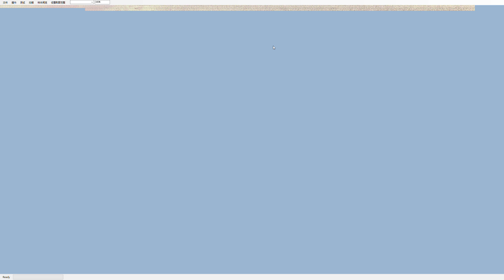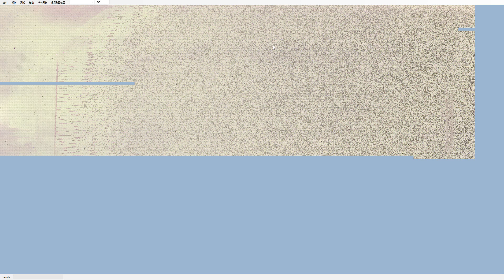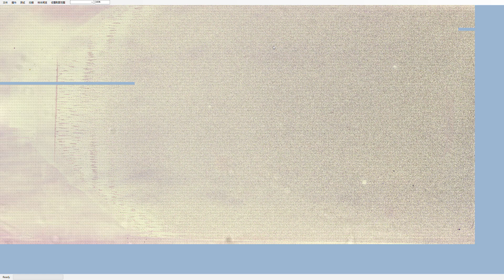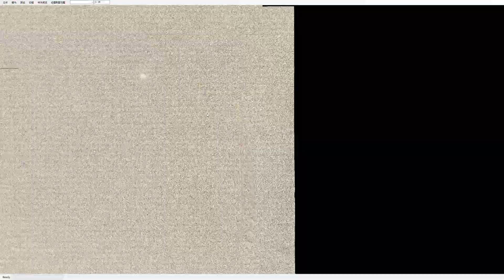100x oil objective scan blood smear